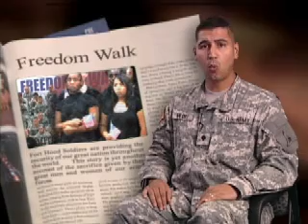9/11 Sept 2009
Charlene Guzman reports on 9/11.  Aired on September 2009